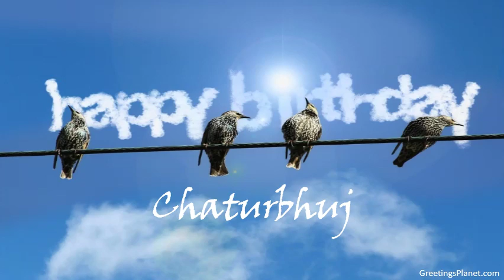Happy Birthday to Chaturbhuj